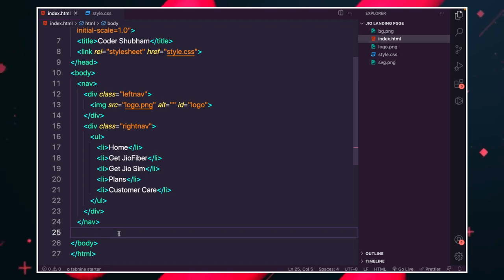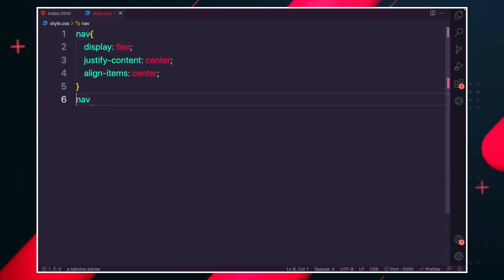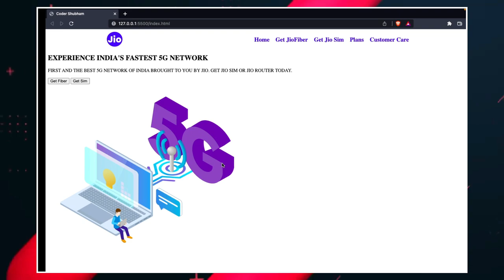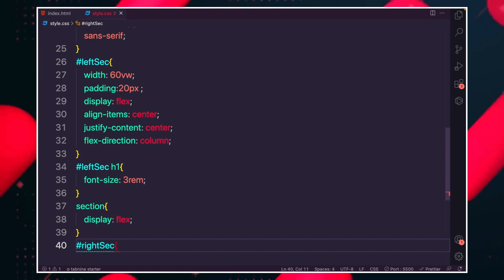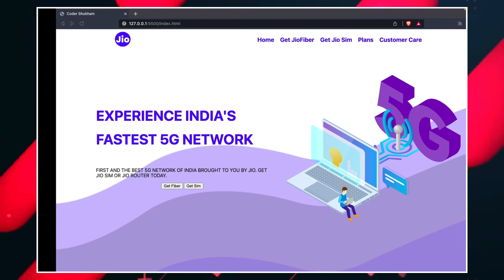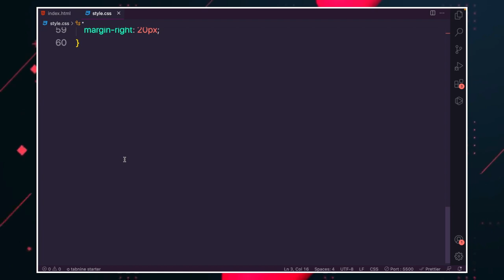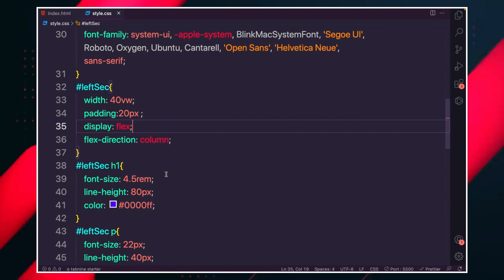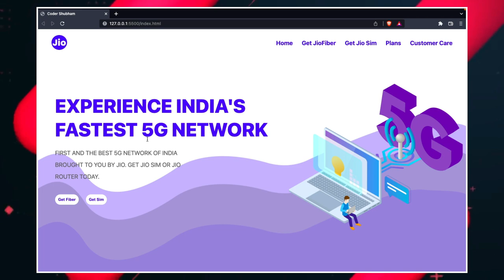Jio Landing Page Design | HTML CSS Project | Web Development | Coder Shubham